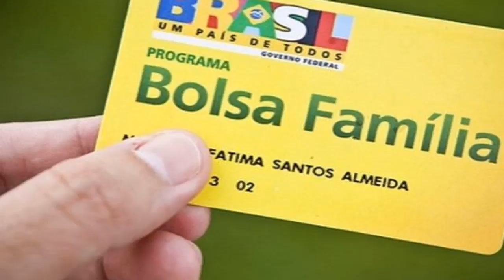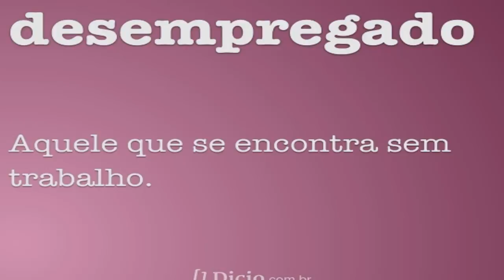🔴 Estou desempregado, quais são meus direitos e benefícios do governo?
A  profunda crise econômica pela qual passa o Brasil levou grande parte da força produtiva do país ao desemprego. Segundo o IBGE, no ano de 2017 mais de treze milhões de brasileiros estão desempregados. Neste quadro, muitos trabalhadores optam por trabalhos informais – os famosos “bicos” – e outros continuam tentando arrumar um novo emprego, indo atrás de vagas e enviando currículos. No entanto, quando a situação se torna mais difícil, muitos desempregados tentam recorrer ao governo para conseguir suprir suas necessidades básicas. Em umCOMO vamos responder a seguinte dúvida: “Estou desempregado, tenho direito a algum benefício do governo?”